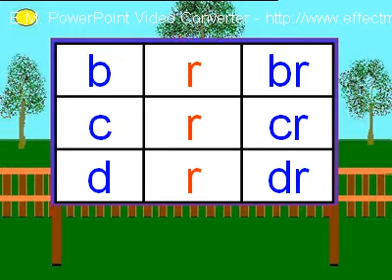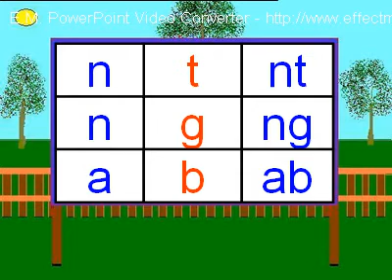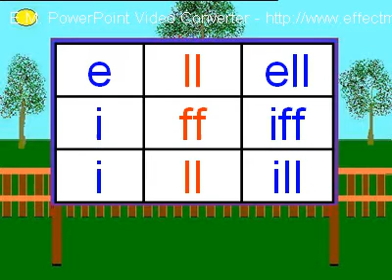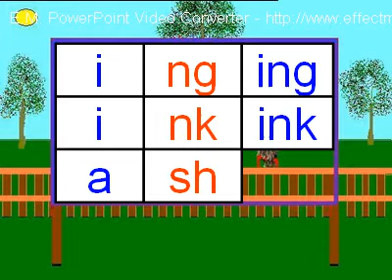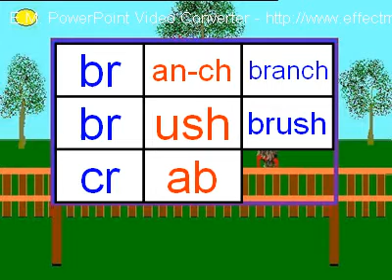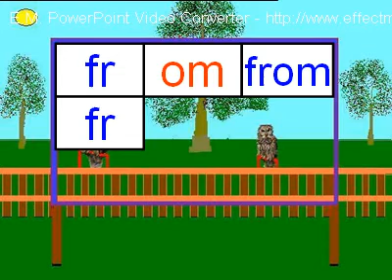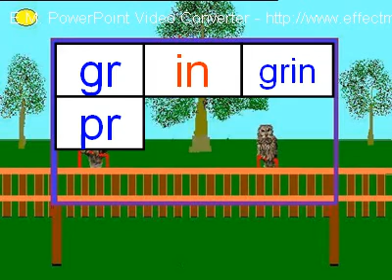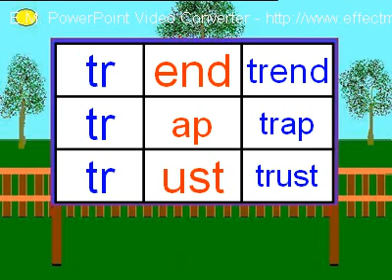Initial and Final Consonant Blends and or Digraphs,Phonograms